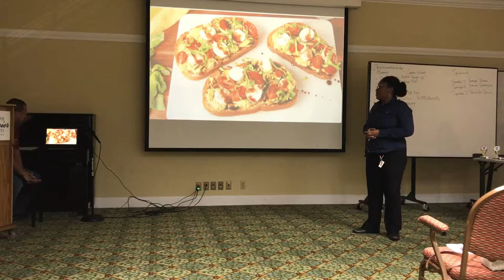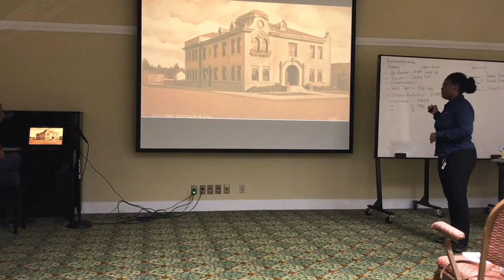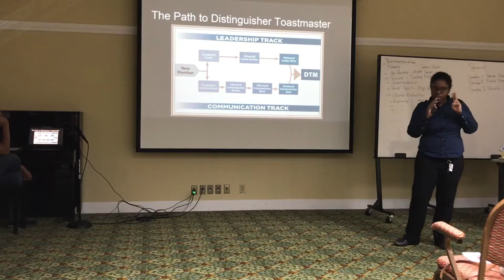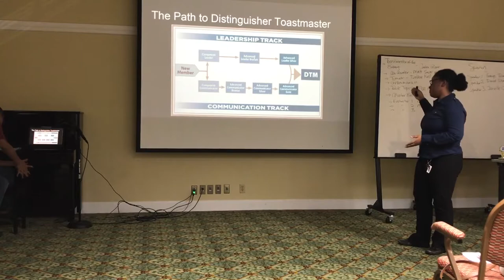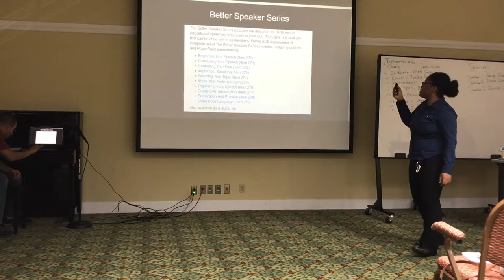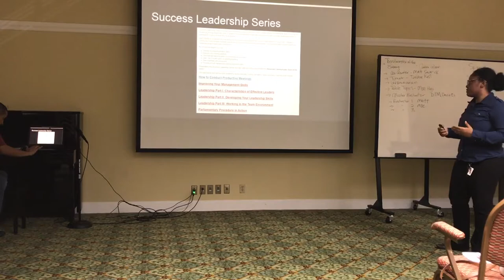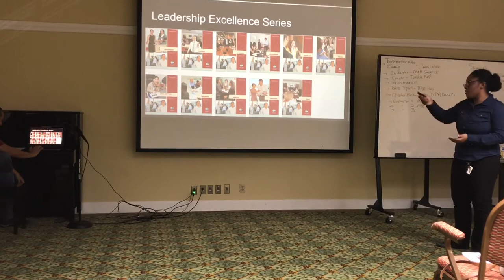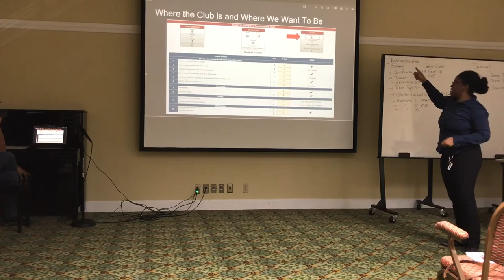Toastmasters | Story of Founder Ralph C. Smedley | Path To DTM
This speech starts out by talking about the how Toastmasters was founded. It is very informative detailing what Ralph C. Smedley went through in starting Toastmasters. The speaker later goes on to explain the growth process to become a better speaker and leader. The ultimate goal is to become an DTM also known as a Distinguished ToastMaster